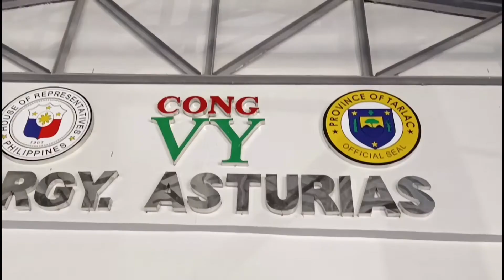crossover 2 CAPAS V'BALL CLUB ODL | COCO MELON VS JUJUBI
@vhallenthong @VNT SISTERS @bhadz @JRMKIMURA @HeartofCreamline @VolleyballTrendingPH @HampasPilipinas @VheadzVolleyballPH @anakbajausvc @creativeAmit @powervolleyballofficial @TitansVolleyball @volleyballworld @EpicVolleyball @VOLLEYBALLTARKAM @CEVolleyball @RivollPlayTech K Volly Vlogs